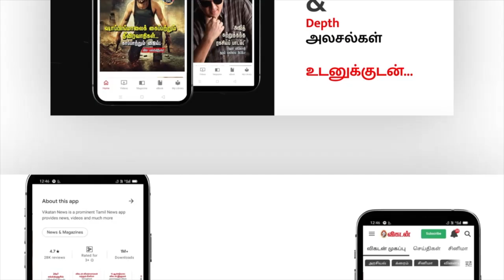Dress Selection for Pa.Ranjith & Kalaiyarasan in Magizham Boutique! | Anitha Ranjith & Priya Shanker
This is a Boutique tour video of Magizham with Director Pa.Ranjith's Wife Anitha Ranjith, Actor Kalaiyarasan Wife Priya Shankers. They started the Offline Boutique shoppe in T-Nagar, Here they share how they Combined to Start this boutique and much more about the Dress Collections, Also they Selected the Dress for their Husbands, watch the full video and come across the comments.

CREDITS
Reporter- Vini Sarpana
Host - Selva
Camera - Suresh Kumar.R & Ramesh Balaji
Edit - Sridhar